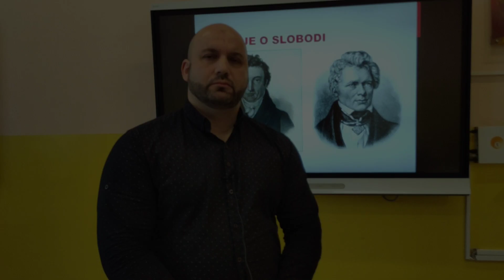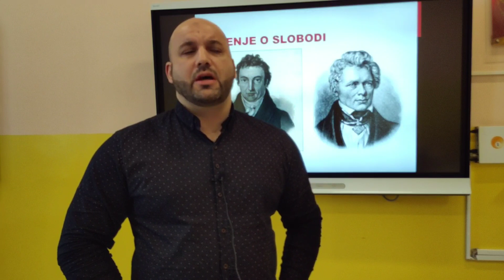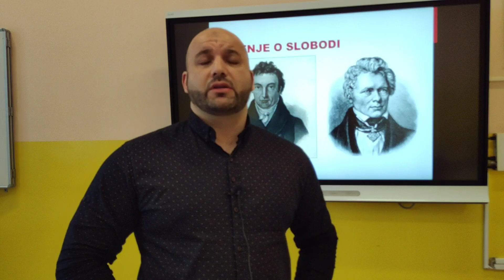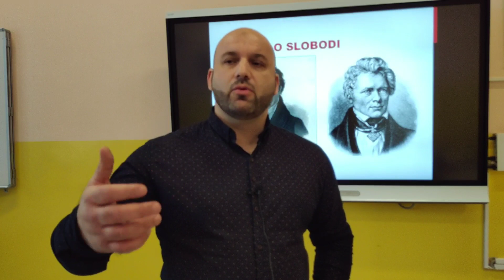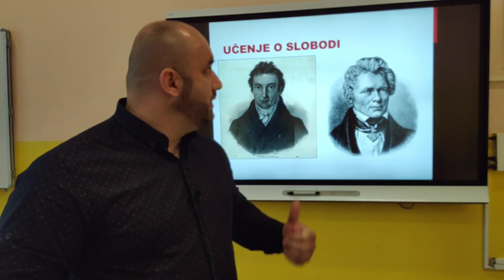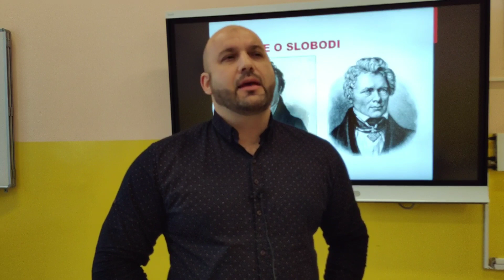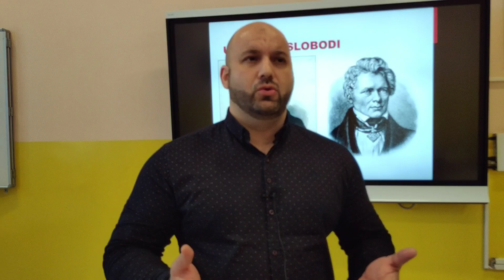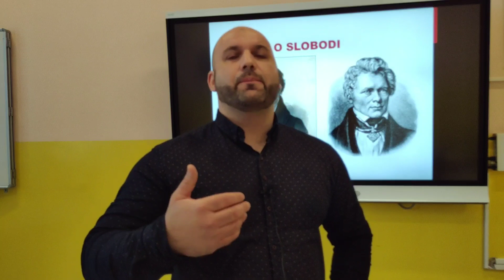Učenje o slobodi kod Fihtea i Šelinga - prof. Spahić Ersan